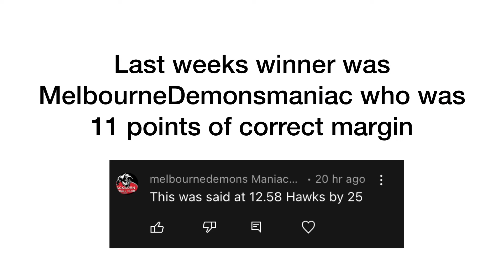My round 6 AFL tips 2022 + winner and margin comp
Thank you guys for all the support lately, my channel is going super smoothly.